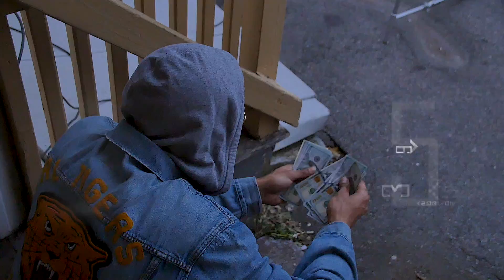The R.I.S.E Presents No LackN P In Racks In The Middle Freestyle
New Freestyle Music Video
The R.I.S.E Presents No LackN P In Racks In The Middle Freestyle Music Video , Us Neva Them Records
Rise Media Group , RISEWEAR 2018